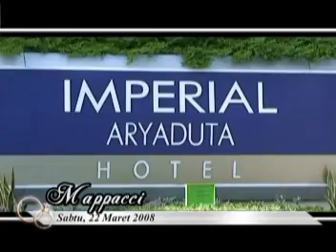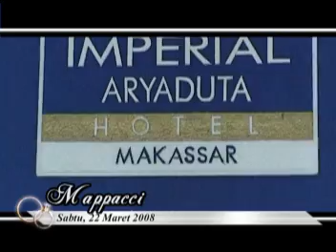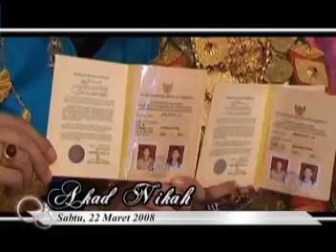Citra + Ian | Traditional Modern Wedding Bugis Makassar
Dokumentasi Foto dan Video di produksi oleh :

Mattuju Indonesia™
Komp. Taman Sudiang Indah Blok D3 No.1, Jl. Perintis